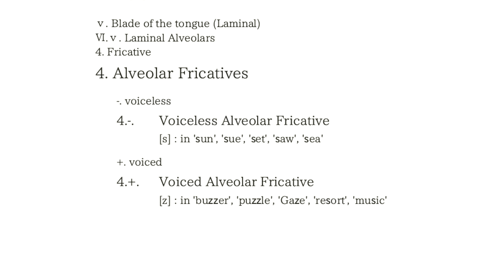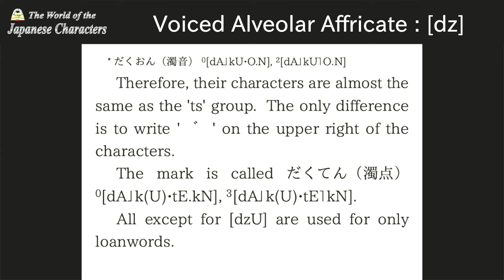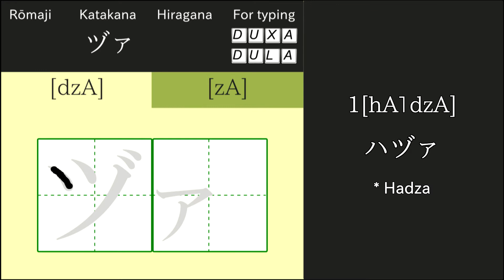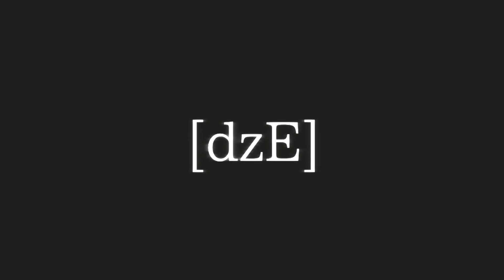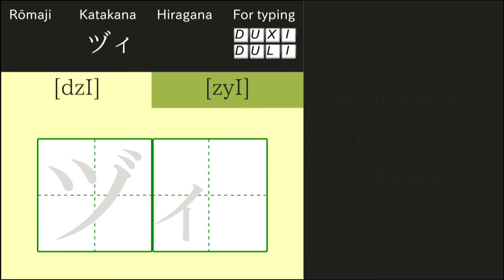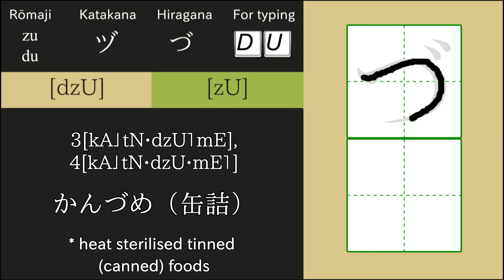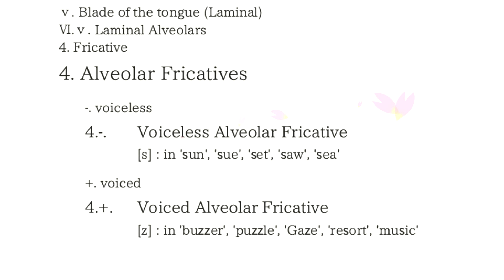WJC_The phonograms_Ⅵ-Alveolar ridge_ⅴ.5.+.Voiced Alveolar Affricate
The World of the Japanese Characters
―The phonograms―
Ⅵ.ⅴ.5.+. Voiced Alveolar Affricate
[dzU], [zU]: zu, du, ヅ, づ
[dzA], [zA]: ヅァ
[dzI], [zyI]: ヅィ
[dzE], [zE]: ヅェ
[dzO], [zO]: ヅォ
The video shows you the stroke order and examples of words.

Here are the reference videos.

The World of the Japanese Sounds―The speech sounds― series

BGM
おとわび
『なつのうたげ』、『打』、『雪消水』、『みやび』

『朝日』、『神々の宿る場所』

『Kingdom』、『Miyako JAPAN3』